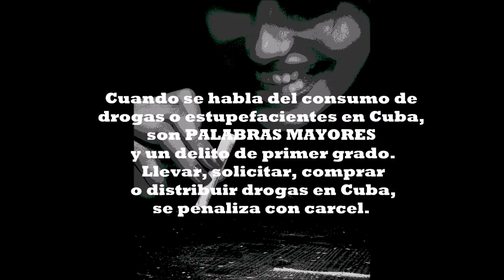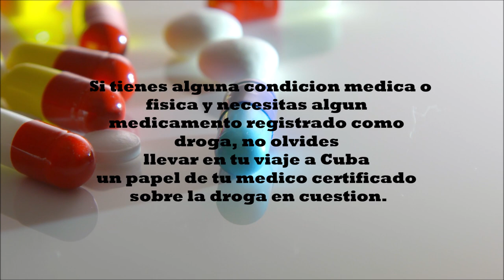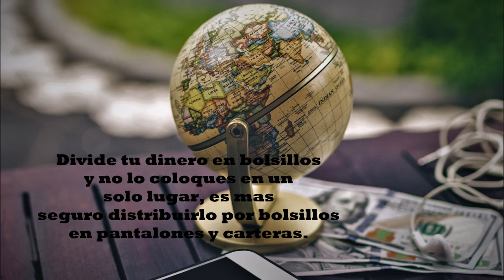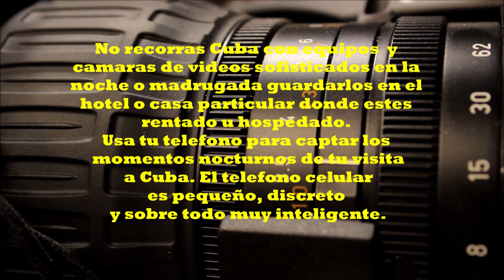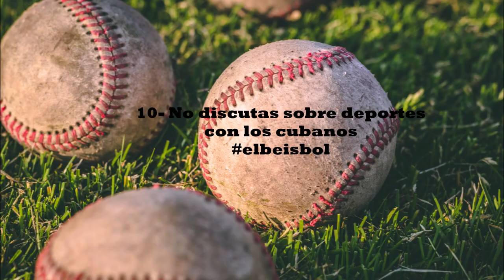STOP -10 COSAS QUE ES MEJOR NO HACER EN CUBA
Cuba es un destino turístico muy atractivo del Caribe que te recomiendo, sin embargo antes de visitar Cuba quiero que conozcas en este video de 10 cosas que es mejor no hacer en Cuba.  Conoce Cuba y disfruta de su clima tropical que ofrece miles de opciones y lugares donde vacacionar durante todo el año. Playas de arenas finas y blancas, ciudades y barrios unicos, con arquitectura colonial del Nuevo Mundo muy bien conservadas, parques y reservas ecológicas, "una pequeña isla-una gran joya"  Se suma su gente, su musica, su cultura diversa, su tabaco y su ron.

10 cosas que es mejor no hacer en Cuba:
1 - Solicitar sexo por dinero.
2 - Llevar, consumir, distribuir drogas y estupefacientes.
3 -  Caminar en altas horas de la noche o madrugada vistiendo joyas lujosas.
4 - Especular y mostrar todo tu dinero en publico.
5 - Incitar o provocar discusiones con los cubanos sobre temas políticos y en contra del gobierno cubano.
6 - Tratar de sobornar o distorsionar a un representante cubano de la ley.
7 - Caminar por las ciudades y barrios en Cuba con equipos electrónicos, camaras de fotos y videos sofisticados en la noche.
8 - Comprar tabacos cubanos en la bolsa negra.
9 - Llevar revistas o articulos pornograficos a Cuba.
10 - Discutir sobre el béisbol/la pelota con los cubanos.